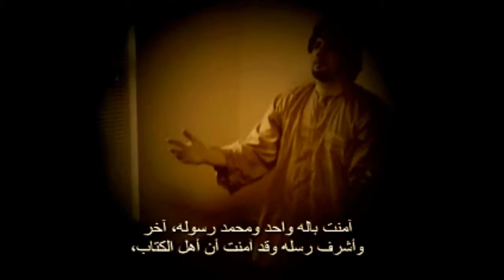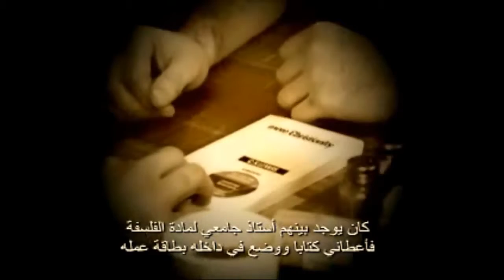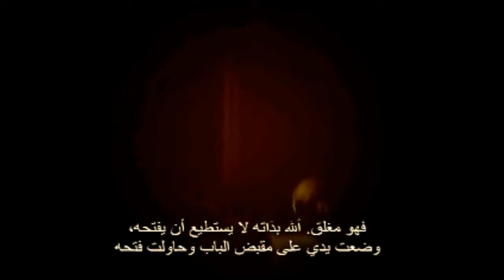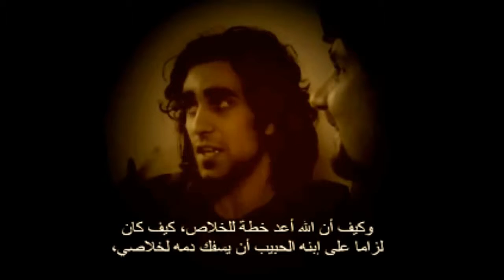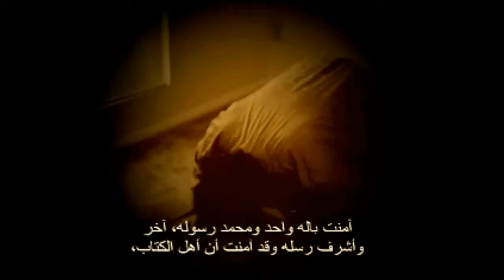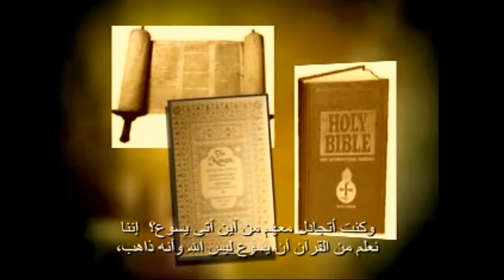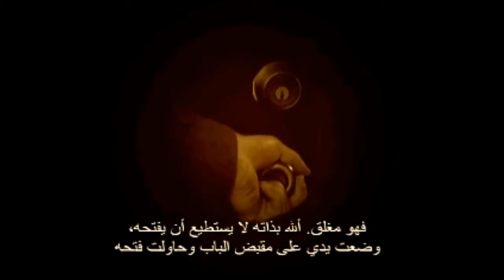Muslim Evangelist Who Became A Christian (English with Arabic Subtitles)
Muslim Evangelist Who Became A Christian (English with Arabic Subtitles) (You can translate the captions into your own language) A Muslim born and raised in the Mosque, Ahmed studied to become.

Former Muslim Terrorist Sees Jesus And Becomes A Christian (English with Arabic Subtitles) (You can translate the captions into your own language) This is the powerful testimony of Afshin,.

Arab Ex Muslim Christian.Testimony 1 of 9 For testimonies please go to this link (Arabic & English): "There is no God but Allah and Allah is ONE". Quran starts.

Arab Ex Muslim Christian.Testimony 4 of 9 For testimonies please go to this link (Arabic & English): "There is no God but Allah and Allah is ONE". Quran starts.

Muslim to Christian Conversion Story